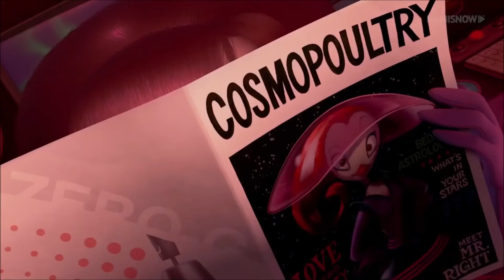The Powerpuff Girls - AOL Running Man